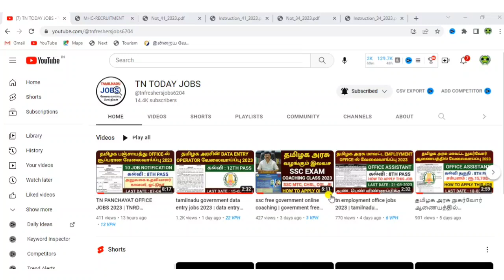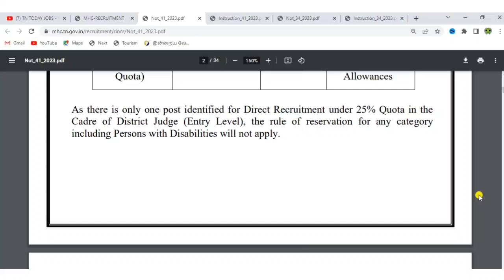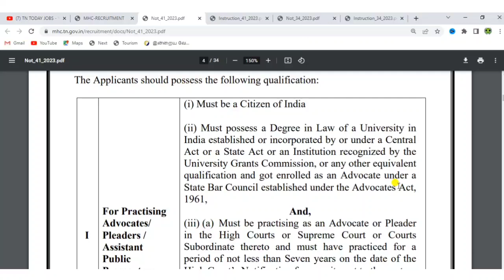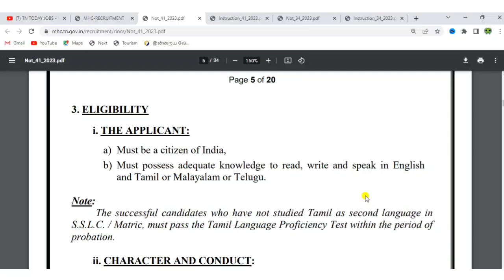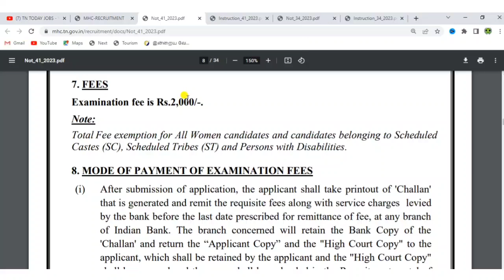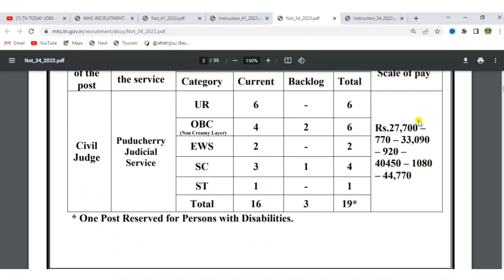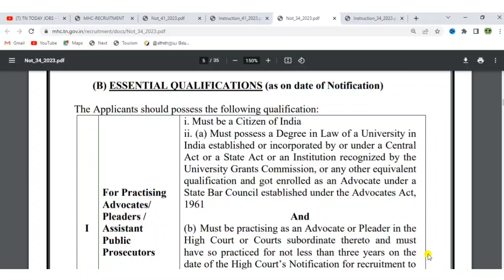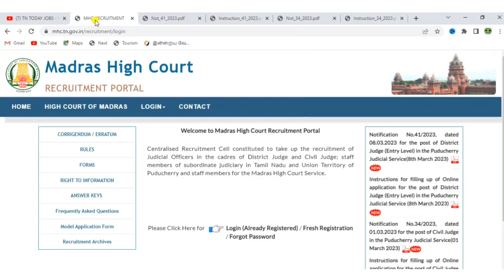madras high court recruitment 2023 | mhc recruitment jobs 2023 | mhc recruitment 2023 notification